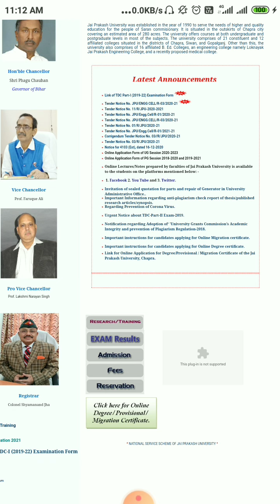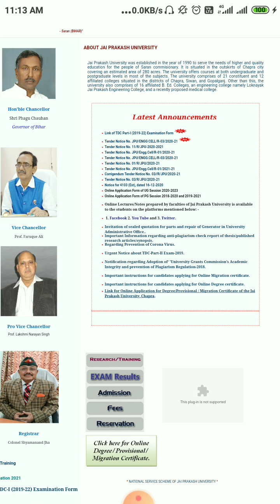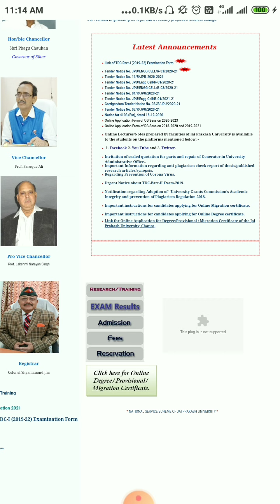jpu // नामांकन की तिथि बढ़ी // jpu 4th merit list kab ayega // jpu merit list 2020 // graduation adm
jpu // नामांकन की तिथि बढ़ी // jpu 4th merit list kab ayega // jpu merit list 2020 // graduation admission 2020

About this video: is video mein bataya Gaya hai ki Jai Prakash University Chapra graduation ke naya session 20 23 ka jo third merit list per namankan hona tha uska last date ko dadhakar 8 march 2021 Tak kar diya gaya hai aur is video mein ye bhi bataya gaya hai ki 4th merit list kab tak a sakta hai,

वैधानिक सूचना ---

धन्यवाद.

Sksonutechworld

jp university questions, jp university merit list 2020, jp university admission 2020, jp university latest news jp university 4th merit list 2020, jp university part 1 exam date 2020 jp university part 3 exam date 2020, jp university chapra, jp university 2019 22, jp university admission 2020 merit list,